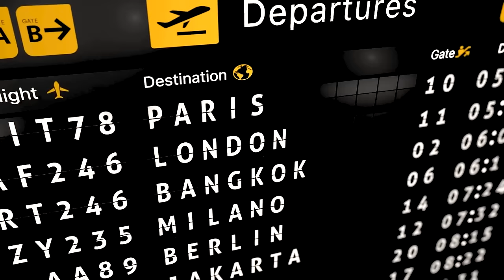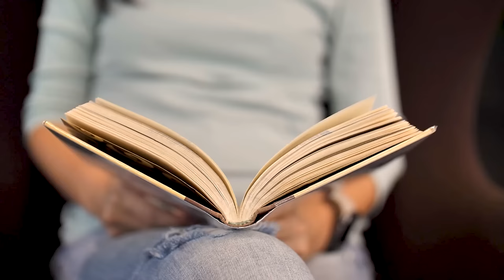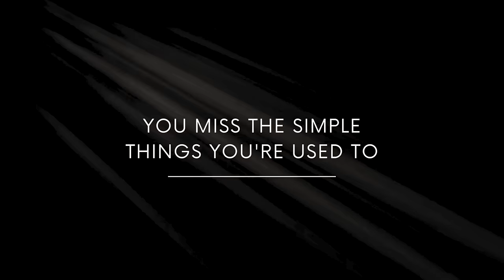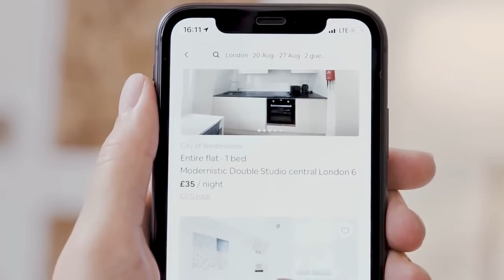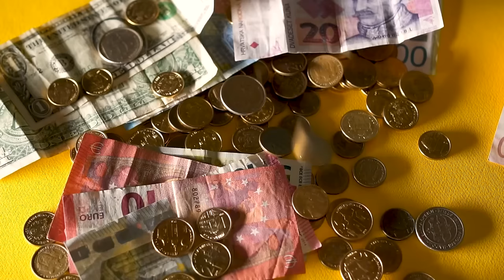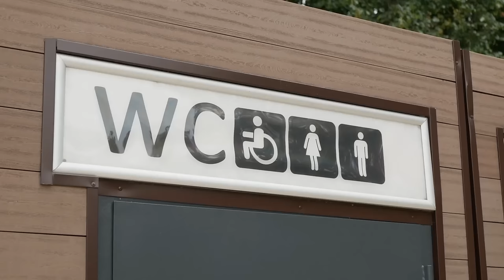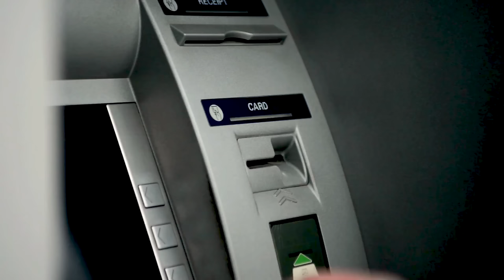FULL-TIME TRAVEL: The UGLY TRUTH no one tells you!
The truth is that full-time travel can be really tough, and it's not always as glamorous as you might think.  If you're thinking about traveling full-time, be sure to watch this video first. We will tell you all the ugly truths about traveling full-time, and help you to make an informed decision about whether or not full-time travel is right for you.

Handy Links  for all our TOP TRAVEL ESSENTIALS --
TSA-Approved Toiletry Bags
Bar Shampoo and Conditioner
World Travel Adapter Kit
MakeUp Eraser
Eye Mask
Reusable Shopping Bag
Fire TV Stick
Waterproof Phone Pouch

CLOTHING--
**Carrie's**
Wrap skirts
Tank Tops
**Brian's**